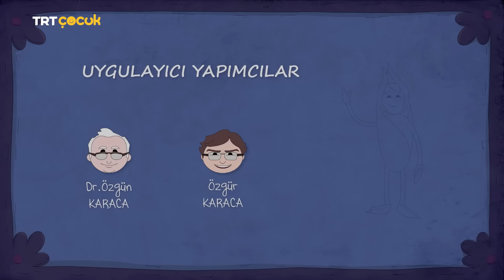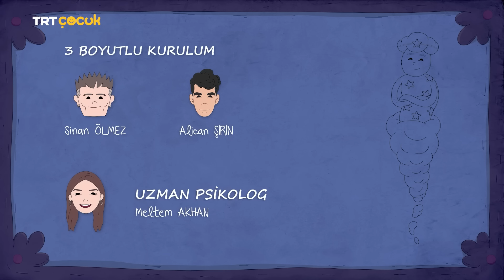İbi | Uzayın Derinliklerinde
İbi ve arkadaşlarına ulaşmak isteyen Dodo ve Lali, uzun bir yolculuğun ardından, onlarla son haberleştikleri konum olan Pavila’ya ulaşırlar. Buranın daha önce alışılmışın dışında bir gezegen olduğunu anlamaları uzun sürmez.